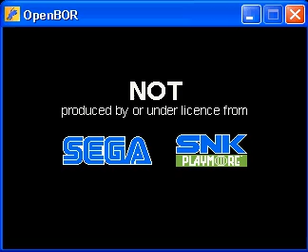Openbor - Shadow Fighters W.I.P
sorry everyone, I've been very busy working and trying to understand how openbor works by reading the manual.  I was editing my character until something recently happened that the color around the character was still there.  I was disappointed so I've erased it and borrowed a few chars (coming soon) from other mods.  I won't be doing any character edits until I start a sequel.  I like to thank everyone on lavalit for making this great engine ^_^.

also I'm using my voice combined with a voice changer program, I am able to make voices for all the characters in the mod so notice my character doesn't have any sound but the enemies does.  usually I have a high voice so I have to find the right tone to use it.

as I said before, this is a work in progress so its short but It'll do for now.

and to tell you the truth, I'm a slow learner so this may take a while to finish this mod.